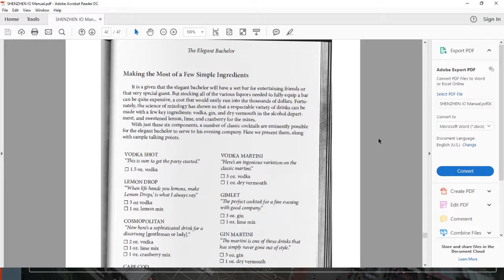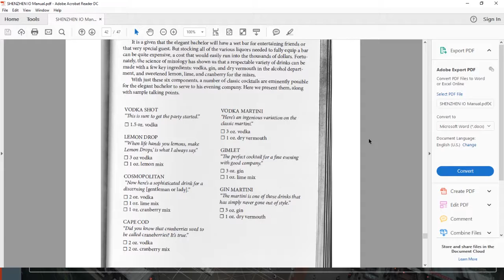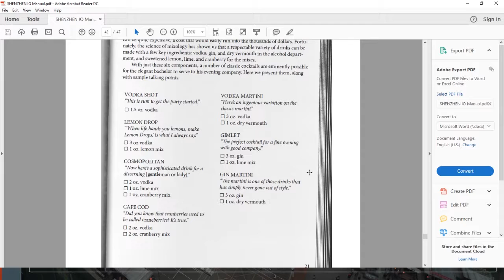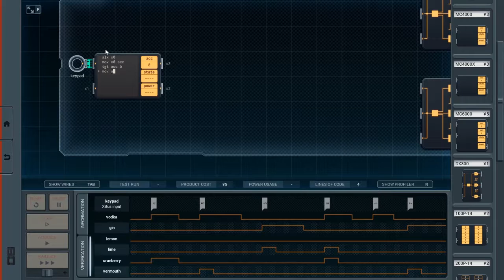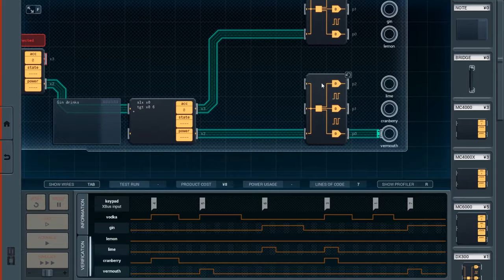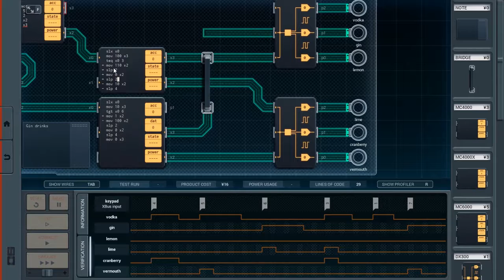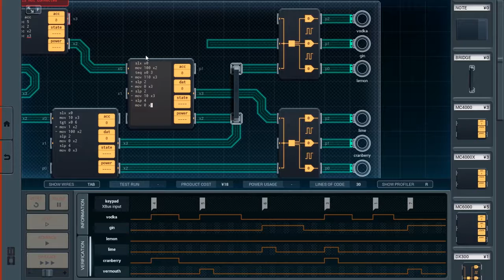Airline Cocktail Mixer - Shenzhen I/O Part 64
Moving on, the next project is a device that can mix alcoholic beverages using a small variety of ingredients.